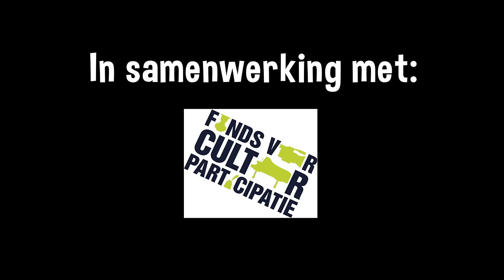De Fabriek - UNICEF Kinderrechten Filmfestival (Partou Special)